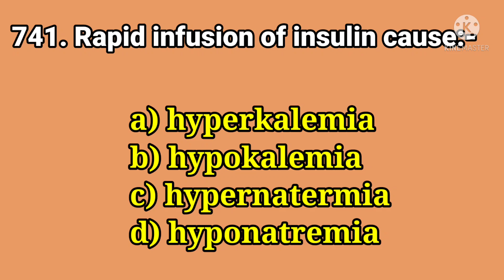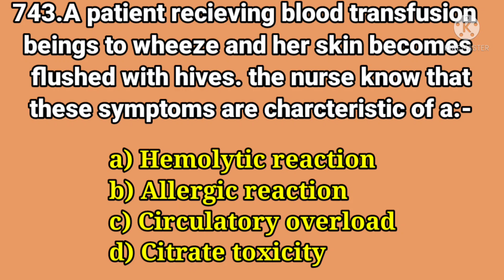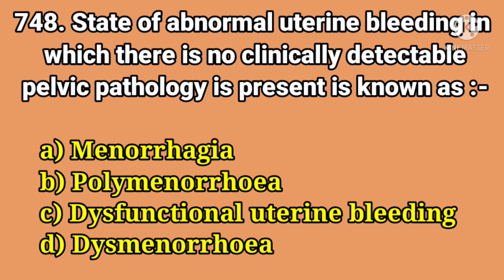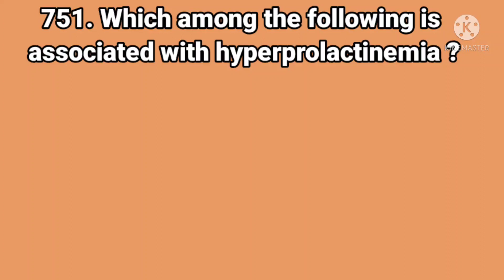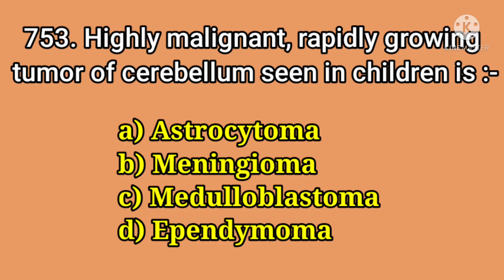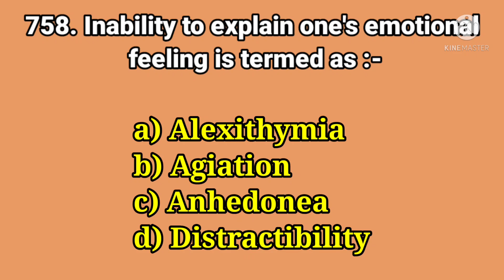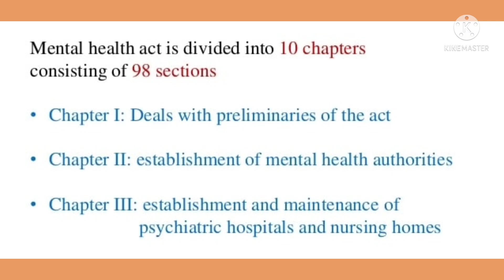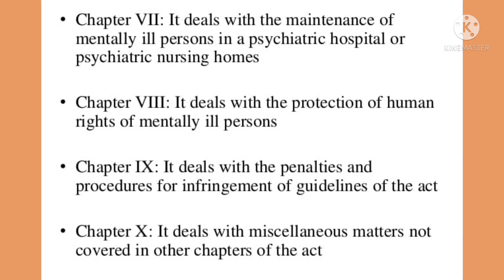1000 MCQ SERIES - PART 38 - FOR STAFF NURSE EXAM PREPARATION